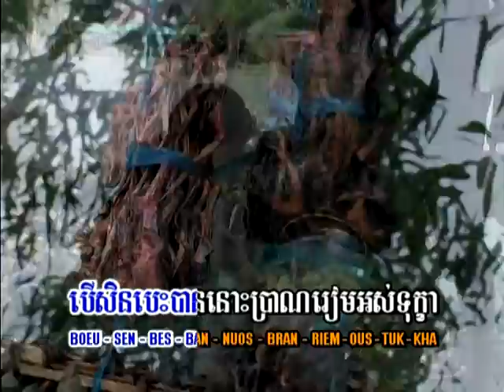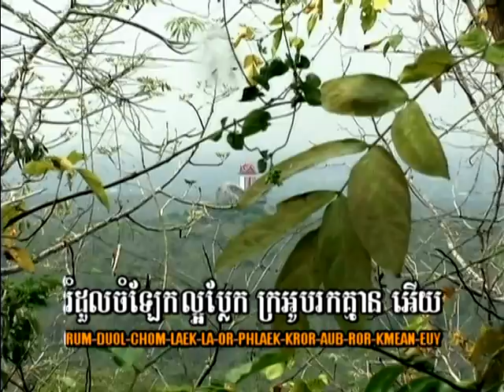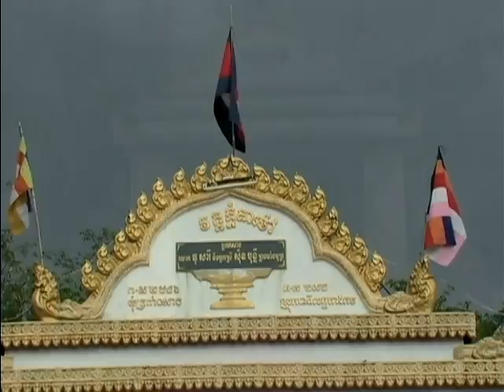(Sing along) កម្រងចំរៀងអត្ថាធិប្បាយ / Rom-Doul So-Rin / រំដួលសុរិន